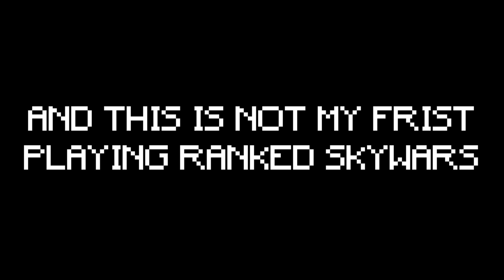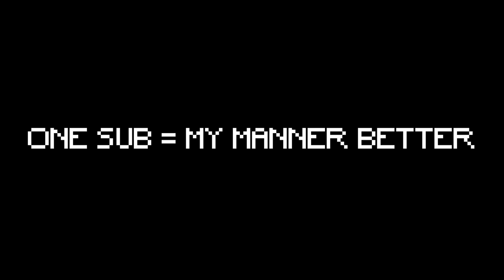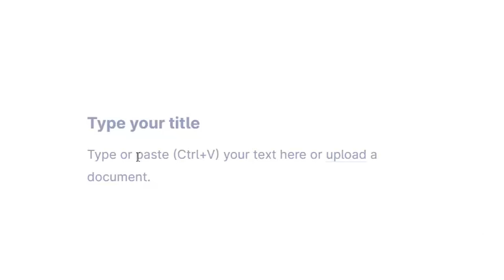This is how I play.. (Ranked Skywars)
Hey guys🧐, so I hope you guys enjoyed👀 this video and please leave a like✔ and subscribe🔥  if you are new! and also join our DISCORD! feel free to comment! down below‼❤(With Manners)🔥
(AND ALSO THIS IS NOT MY *FIRST* PLAYING RANKED SKYWARS)

🔴𝙍𝙚𝙨𝙤𝙪𝙧𝙘𝙚 𝙋𝙖𝙘𝙠: Unkown Texture pack xd

🔴𝙎𝙚𝙧𝙫𝙚𝙧: mc.hypixel.net

❤(Me while editing: WHY CANT I UPLOAD SO many THINGS!!?.. wait, is it because I am lazy?
 My sis: -__- heck yes.
ME:  I AGREE I AM... (sad)